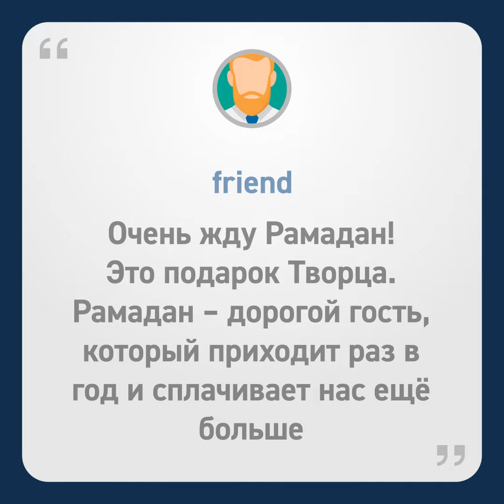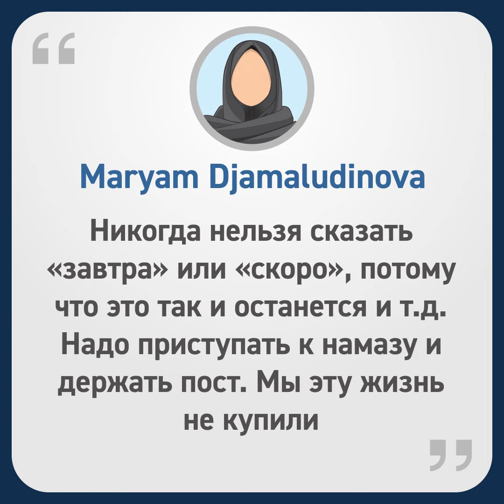Насколько Вы готовы к Рамадану? [ENGLISH SUBTITLE]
Мы спросили у наших зрителей, готовы ли они к Рамадану? Почти 8 тысяч человек ответили на этот вопрос и поделились своими переживаниями и мыслями в комментариях.
Детское исламское издательство "Умма Ленд"